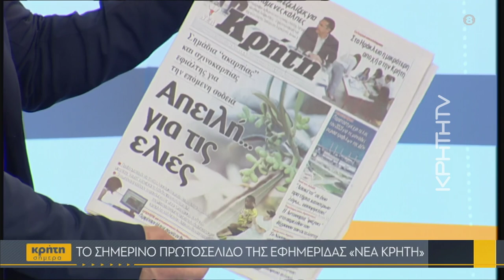Η ακαρπία «εφιάλτης» για την ελαιοκαλλιέργεια